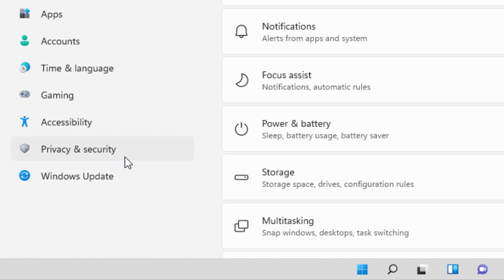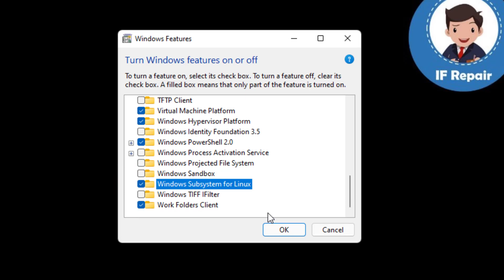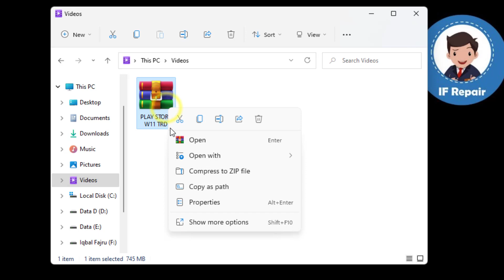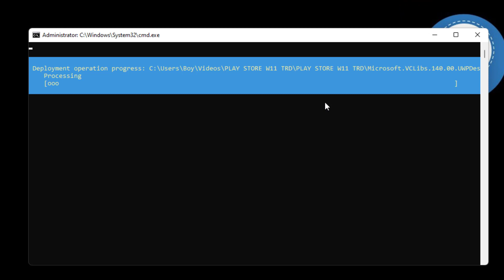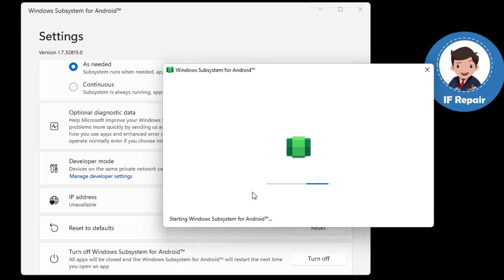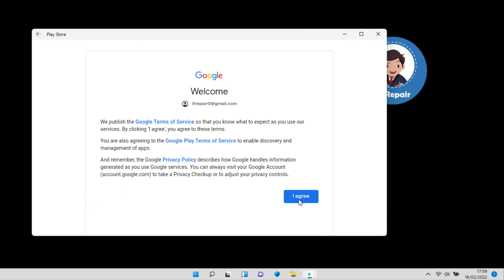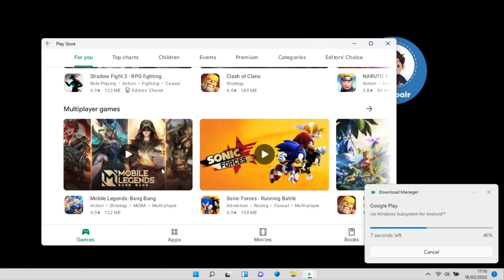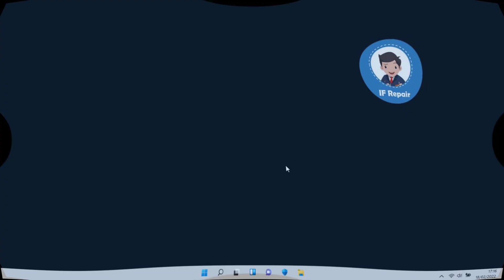Cara menginstal aplikasi Android di Windows 11 Tanpa Emulator | PLAY STORE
Cara menginstal apk di windows 11, Cara instal Play Store di Windows 11, instal aplikasi android di windows 11 tanpa emulator, How to install Android apps on Windows 11 Without Emulator, Tutorial install aplikasi android dan game di windows 11, cara membuka apk di windows 11.

Semoga bermanfaat.